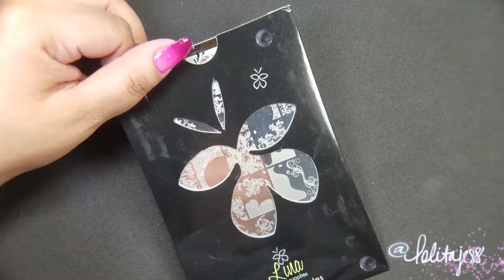Pink & Stamped Swirls Nail Art | Lolitajess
Today I have a pink gradient with swirls design. What I love to do most is gradients, smooshes and stamping (of course!). These, I’ve noticed, are my favorite forms of nail art as well as loading with the embellishments. So here I have a gradient and some stamped swirls with an awesome plate. See my Instagram for some macros and all that jazz.  Also! Please let me know if there are any techniques you would like to see me explore, can’t promise free-hand bc I really suck at it, but I like learning new stuff!

Xoxo!

Tools:

Sponge (cosmetic or your preference) ● acetone/nail polish remover ● clean up brush ● cotton pads ● Base and top coat ● rhinestone picker or orange wood stick ● liquid latex (your preference) ● stamper and scraper set

Polishes and other supplies:

Sally Hansen XtremeWear- Bubblegum Pink ● butterLondon- Primrose Hill Picnic, Queen Vic ● SalonPerfect- Plumeria ● H La Cosedora nail vinyls ● Rhinestones ● Mundo de Unas- Black stamping polish ● Lina Nail Art Supplies stamping plate- Twirls & Swirls 01

Nail vinyls